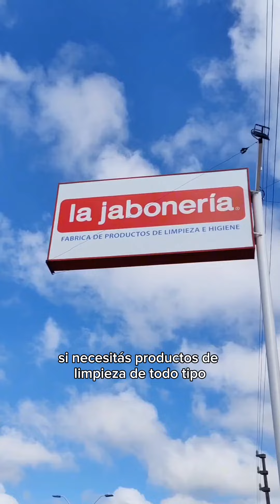Si te vas a mudar (con mascotas) éstas son 10 cosas que no te pueden faltar!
Si te estás por mudar tené en cuenta estas 10 cosas que no te pueden faltar, y atenti a los tips ocultos en el video!
La mudanza es un momento muy estresante pero una manera de sobrellevarlo es estar preparado para evitarle problemas a tu "yo" del futuro. Seguí estos tips!

Todos los básicos los encontrás en @lajaboneriamercedes 📍, la mejor atención y asesoramiento, un local prolijo y super ordenado. Tienen los descuentos vigentes de Cuenta Dni de miércoles y jueves, por ejemplo, y muchas promos más de otros bancos.

✨ Seguime en Instagram, Tiktok, y Twitch! /lostipsdeluci